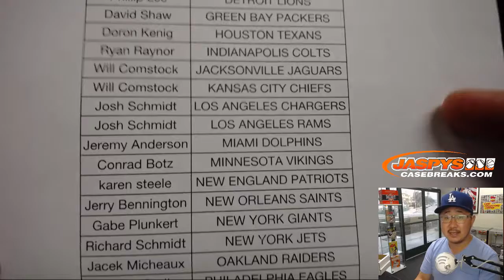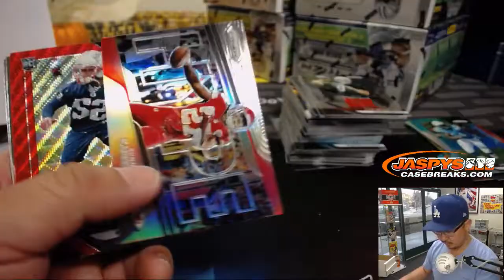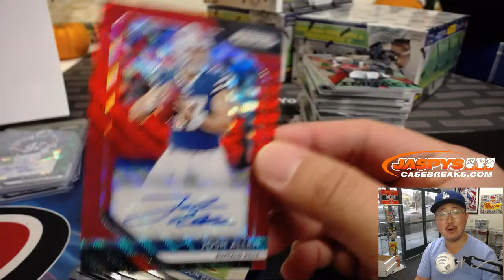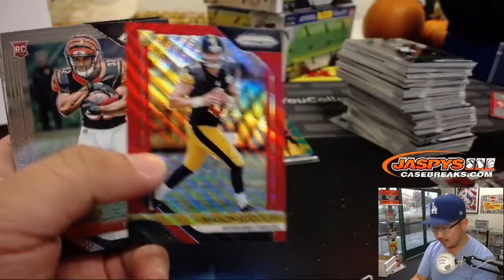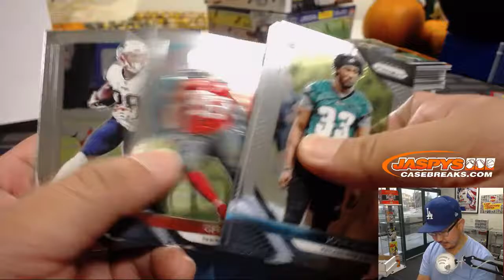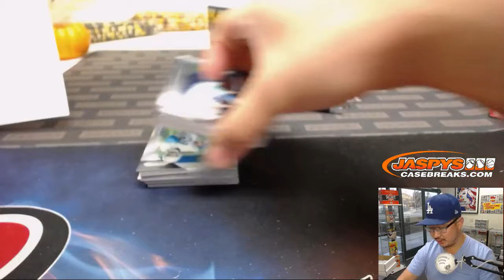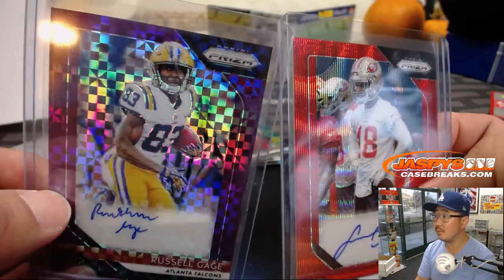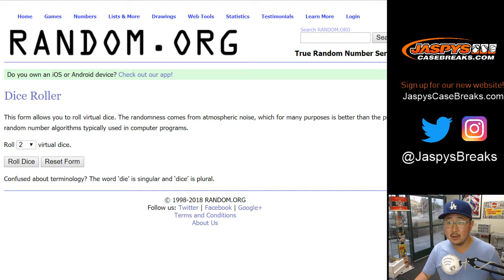Fr, 10/26/18 || 6Box (1/2) PYT #1 || 2018 Panini PRIZM Football (NFL)